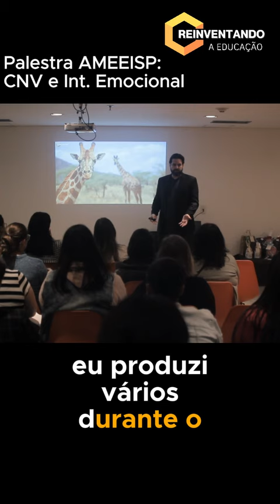Quando escuto que fulano não está no chão da escola...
Quando dizem que fulano não está em sala de aula...

Trecho da palestra em que fui convidado pela @ameeisp e @lucena_cida a tratar de CNV e Inteligência Emocional.
Uma satisfação contribuir com a formação de educadores fazendo parte da Comunidade Reinventando a Educação!
Esta palestra foi registrada pela equipe da @marchettifilms.

Se você gostou do vídeo, conheça nossas redes e siga para receber mais conteúdos!